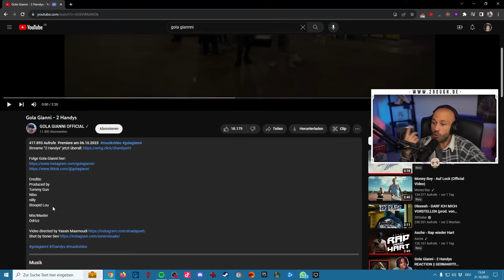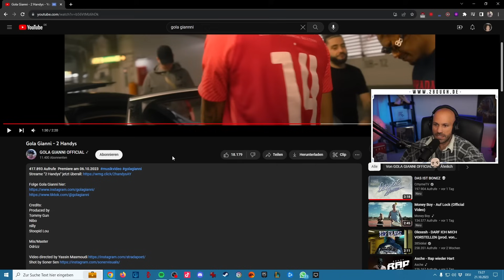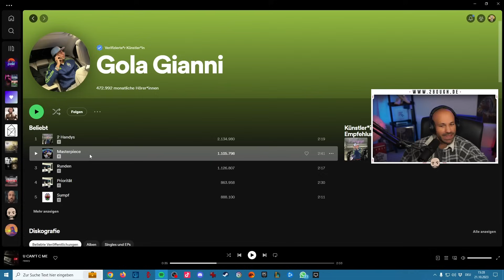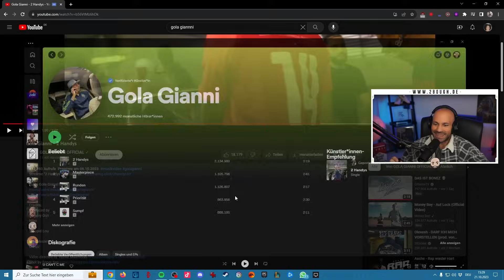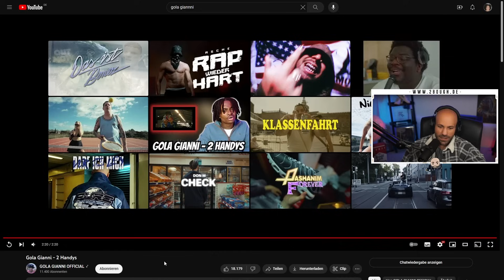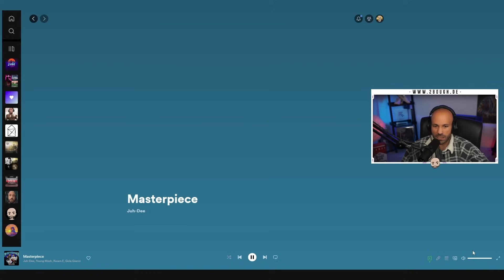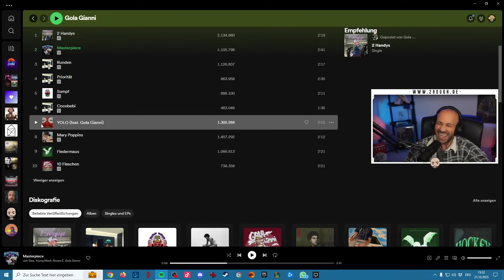Gola Gianni - 2 Handys / 2Bough reagiert